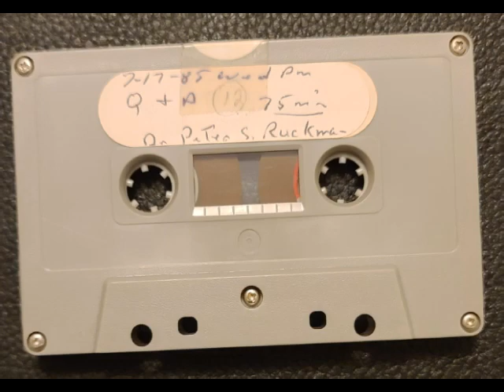Peter S. Ruckman - Q & A 7-17-85 - Courtesy M. Cox